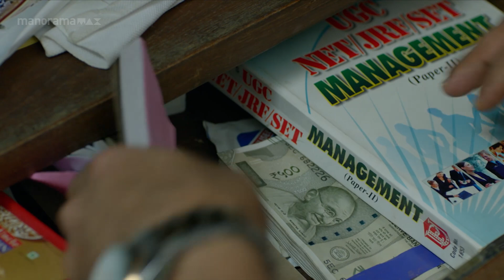കിരണിന്റെ തിരോധാനം... പോലീസ് പുതിയ തലത്തിലേക്ക്...| manoramaMAX | Guardian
കിരണിന്റെ തിരോധാനം... കേസ് അന്വേഷണവുമായി ബന്ധപ്പെട്ട പോലീസ് പുതിയ തലത്തിലേക്ക്...

Movie:  Guardian